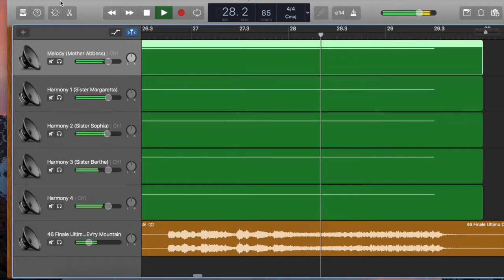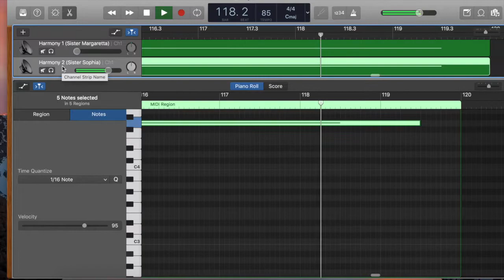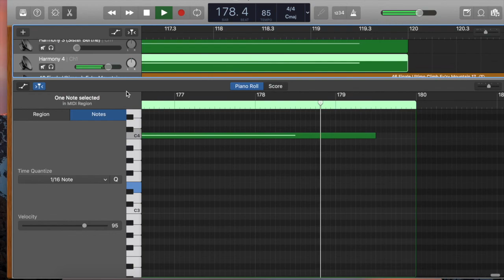The Insane 5-Part-Harmony Song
0:00 - All Harmonies at full volume
1:28 - Melody (Mother Abbess)
2:55 - Harmony 1 (Sister Margaretta)
4:24 - Harmony 2 (Sister Sophia)
5:51 - Harmony 3 (Sister Berthe)
7:19 - Harmony 4